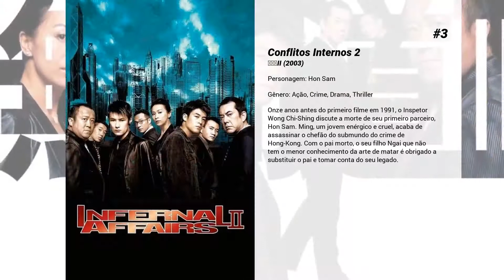Os melhores filmes de Eric Tsang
Lista de Os melhores filmes de Eric Tsang

15. Ip Man: A Batalha Final
No pós-guerra, de Hong Kong, o lendário Wing Chun Ip Man mestre é relutantemente posta em ação mais uma vez, quando o que começa como simples desafios de rivais estilos de kung fu logo atraí-lo para o submundo escuro e perigoso das Tríades.  Agora, para defender a vida e honra, ele não tem escolha a não ser lutar mais uma vez.

14. Golpe de Risco
Os maiores ladrões do mundo unem forças para realizar o maior assalto de suas vidas. Mas quando esbarram com o lendário detetive francês, Pierre Bissette, eles terão que elevar suas estratégias para ganharem o jogo e se darem bem.

13. Upa – Meu Monstro Favorito
Em uma realidade na qual seres humanos e monstros coexistem, a rainha dos monstros engravida um humano. Da união nasce Huba, um híbrido entre as duas raças que enfrenta hostilidade vinda dos dois lados.

12. Estrelas do Kung Fu

11. Hitman - O Rei dos Assassinos
Tsukamoto Nakasome, um velho chefão da Yakuza rico e poderoso, é morto pelo "Rei dos Assassinos", um vingador mascarado de identidade desconhecida determinado a exterminar os piores criminosos. Porém, o rico homem de negócios havia deixado uma recompensa de 100 milhões de dólares como "Fundo de Vingança", para aquele que matasse seu assassino. Isso faz com que os maiores matadores do mundo começam a caçar o "Rei dos Assassinos". Fred, um ex-soldado, resolve tornar-se um assassino profissional e assim tentar receber a recompensa. Logo Fred irá descobrir que com tanto dinheiro envolvido, além de caçador, também irá se tornar alvo de uma violenta e impiedosa caçada.

10. 夏日福星

9. Dragões em Dose Dupla
Gêmeos, separados ao nascer, acabam sendo um gangster de Hong Kong e um pianista de concerto de Nova York. Quando o pianista viaja a Hong Kong para um concerto, os dois inevitavelmente se confundem.

8. Guarda Costas e Assassinos
Guarda Costas e Assassinos conta a história de um grupo de revolucionários tentando proteger Sun Yat-sen(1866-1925), líder da Revolução de 1911 contra a corrupta Dinastia Qing, de assassinos em 1905, Hong Kong.

7. Caça ao Monstro 2
A sequela de Monster Hunt. Situado em um mundo onde coexistem monstros e humanos, a franquia conta a história de Wuba, um monstro bebê nascido para ser rei. Wuba se torna a figura central em parar uma guerra civil monstruosa.

6. Talvez Amor
Um filme dentro um filme, apresentando um triângulo amoroso que acontece paralelamente na vida dos atores. Ciúme, ódio e paixão, inflamados por memórias do passado, colidem e culminam com a intervenção de um ser celeste, um Cupido moderno, que compartilha de sua alegria e tristeza.

5. Conflitos Internos 3
Dez meses após a morte de Yan, Ming é reintegrado nos Assuntos internos. Na cena policial aparece Wing cuja missão é revelar espiões infiltrados da tríade e também ele com ligações à organização. Ming inicia uma investigação clandestina sobre Wing.

4. Mad World
O filme narra a história de um ex-analista financeiro que sofre de um transtorno bipolar grave. Logo após ter alta de um hospital psiquiátrico, é enviado para a custódia de seu pai, um motorista de caminhão que não tem nem um pouco de empatia pela situação do filho. Seus dias vão se tornar uma luta diária contra o fracasso e, principalmente, contra a ignorância dos que o rodeiam.

3. Conflitos Internos 2
Onze anos antes do primeiro filme em 1991, o Inspetor Wong Chi-Shing discute a morte de seu primeiro parceiro, Hon Sam. Ming, um jovem enérgico e cruel, acaba de assassinar o chefão do submundo do crime de Hong-Kong. Com o pai morto, o seu filho Ngai que não tem o menor conhecimento da arte de matar é obrigado a substituir o pai e tomar conta do seu legado.

2. 甜蜜蜜

1. Conflitos Internos
Chan Wing Yan é um policial experiente, enviado sob disfarce para infiltrar-se em um perigoso círculo criminoso. Especialista em desfazer quadrilhas, ele acredita que esta será mais uma missão rotineira. Mas um espião foi plantado no departamento de polícia... e agora Chang corre perigo.